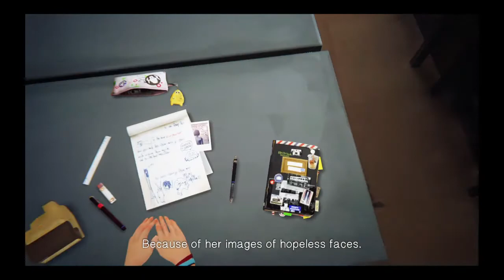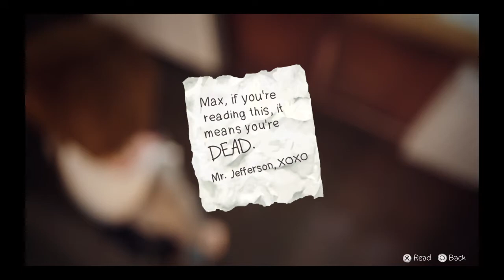Life Is Strange Ep 5 - Pt 52 Weird Crap